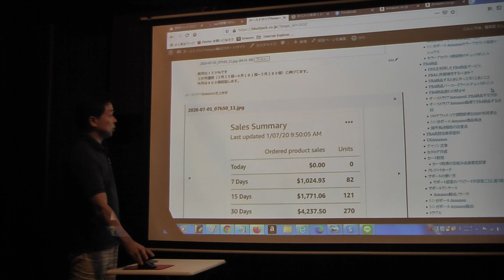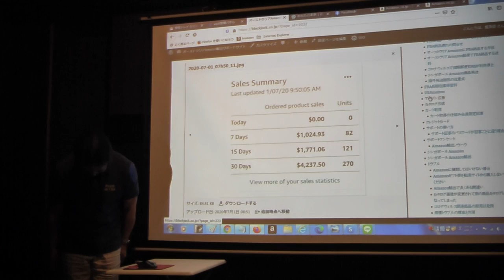オーストラリアAmazon売上報告